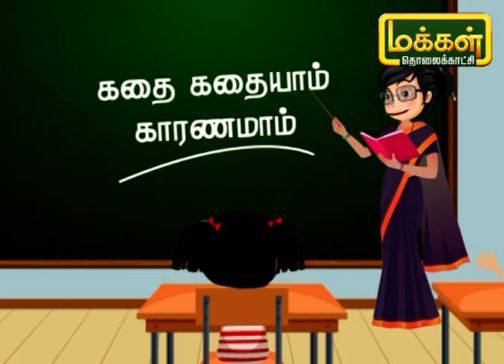கதை கதையாம் காரணமாம் | Kadhai Kadhaiyam Karanamam | Thamizh Pazhagu